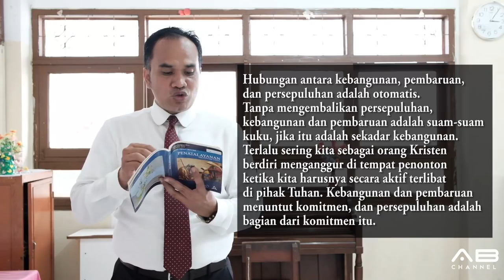Sekolah Sabat 10 Menit | Pelajaran 7 | Kejujuran Kepada Allah | Triwulan 1 - 2018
KEJUJURAN KEPADA ALLAH